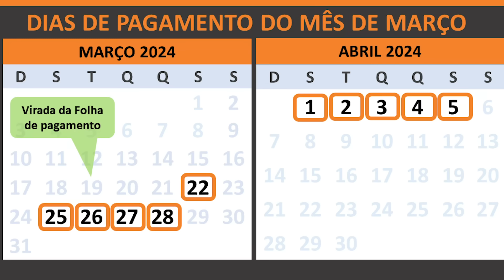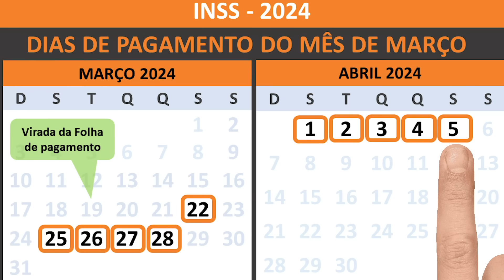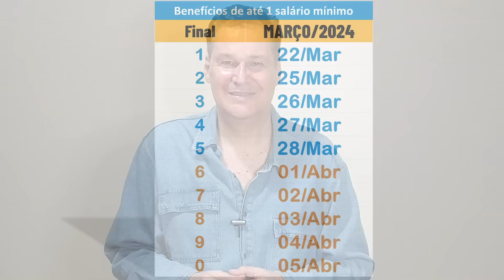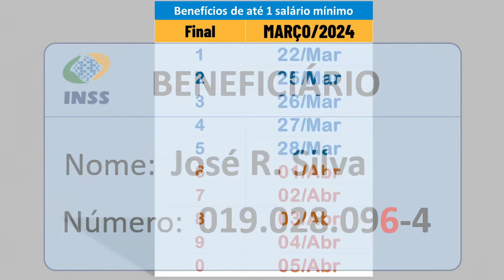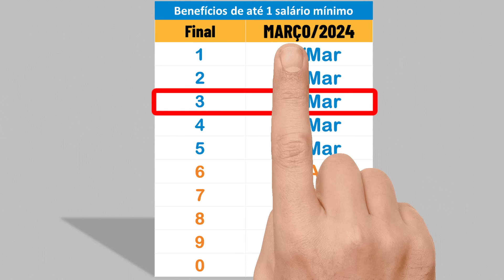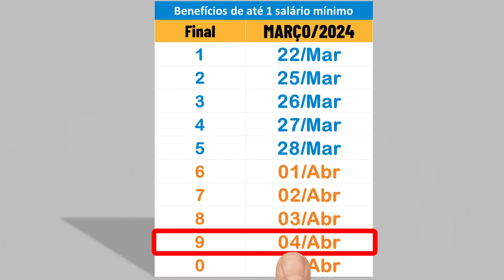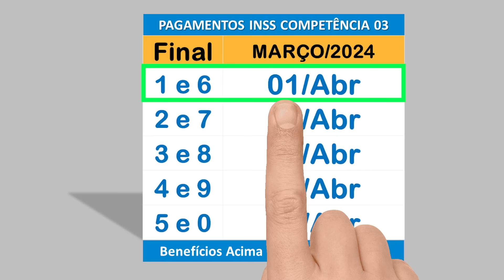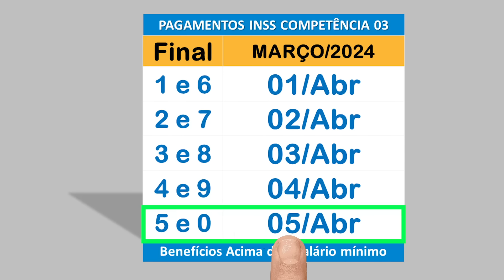PAGAMENTOS INSS MARÇO 2024 CALENDÁRIO COMPLETO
Confira no calendário o dia de seu pagamento do INSS do mês de MARÇO de 2024.

Abaixo deixei o link de alguns vídeos muito bons para você aposentados, pensionistas, BPC Loas e quem recebe auxílio.

ASSISTA TAMBÉM!

INSS paga RPVs e Precatórios 2 bilhões de reais! Consulte se você está contemplado este ano.

Mudou tudo! Não é mais necessário os beneficiários do INSS fazer a Prova de Vida. Assista e veja o presidente do INSS falando.

Nova lei que virou aposentadoria para pessoas

BPC Loas Governo sanciona lei que dá ajuda de R$550,00 reais para o beneficiário que quiser entrar no mercado de trabalho sem perder o benefício.

Por essa os aposentados e pensionistas